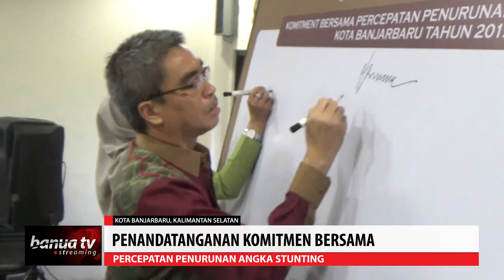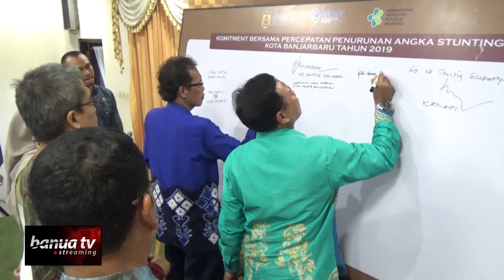Angka Kemiskinan di Kota Banjarbaru Turun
Berdasarkan data Badan Pusat Statistik Kota Banjarbaru, angka kemiskinan di Kota Idaman mengalami penurunan dari 4,65 % menjadi 4,12 %.

Meski terjadi penurunan, Pemerintah Kota Banjarbaru terus berupaya menekan angka kemiskinan dengan memberikan beragam pelayanan dan kemudahan bagi masyarakat khususnya yang kurang mampu.